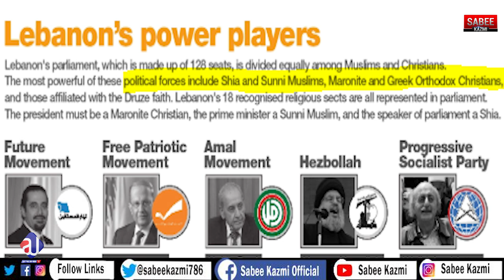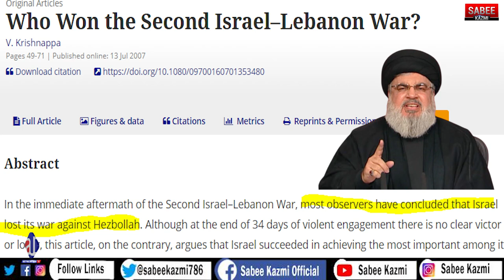Iran Saudi Arab big tension over Lebanon| Arab World Shocked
Qatar, Bahrain, UAE, Kuwait, and Saudi Arabia VS Iran. A new game started?